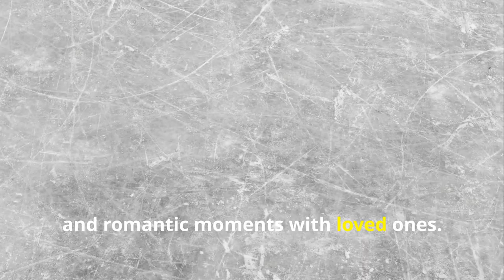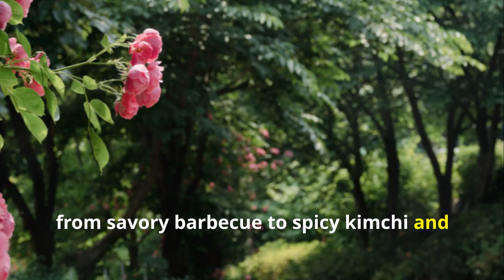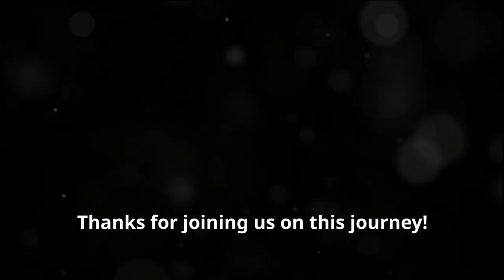AWESOME Things To Do In Seoul, South Korea 🇰🇷! What To Do In Seoul! Korean Food! Seoul Travel!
We're sharing some awesome things to do in Seoul, South Korea to make your trip super fun and full of memories.
SEOUL, SOUTH KOREA:  In this Seoul travel guide we show you all around South Koreas capital highlighting the best things to do in Seoul with mesmerizing drone shots. These activities include going to Lotte Tower, Korean War Memorial, Gyeongbokgung Palace,  Itaewan, Myeong-dong, going out for Korean food like Korean BBQ and Soups. South Korea tourism is back to normal and in this Seoul travel video you will see just how energetic this beautiful city really is.

If you are looking for things to do in Seoul and want to know the best tourist places and activities you will get that with this Seoul vlog. We show you best things to do in Seoul and help you know more about the cityscape local food and the shopping districts and more!

Best Things To Do in Seoul!!
(Timestamps)
00:00 INTRO
00:31 LOTTE TOWER
01:24 MYEONGDONG WALKING STREET
01:51 ITAEWON DISTRICT
02:17 NATIONAL MUSEUM OF KOREA
03:04 GYEONGBOKGUNG PALACE
03:57 NATIONAL FOLK MUSUEM OF  KOREA
04:40 KOREAN TEA
04:53 BUKCHON HANOK
05:29 GWANGHWAMUN SQUARE
05:49 KOREAN WAR MUSEUM
06:56 NAMSAN CABLE CAR
07:18 NAMSAN TOWER
07:37 LOTTE ICE SKATING
08:05 LOTTE WORLD
08:37 LOTTE MAGIC ISLAND
10:06 OLYMPIC PARK
10:32 LONE TREE
11:02 RIDE SEOUL METRO
11:50 GANGNAM HANDS STATUE
12:14 BIKE AROUND SEOUL
12:25 BONGEUNSA TEMPLE
13:03 KOREAN FOOD
14:26 KSTAR ROAD
14:42 SCOOTER
14:48 RIVER FRONT
15:47 NATIONAL MUSEUM OF MODREN ART
16:00 OUTRO